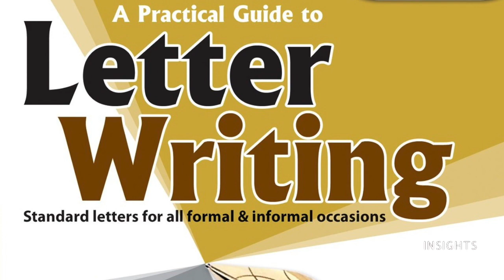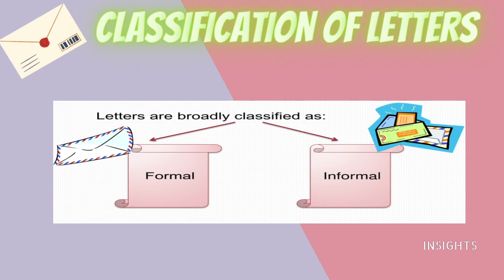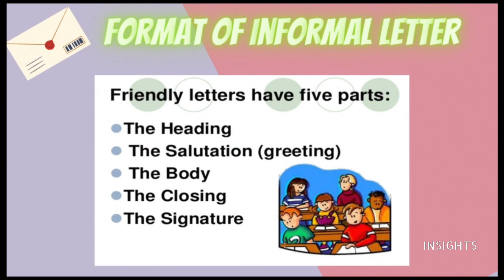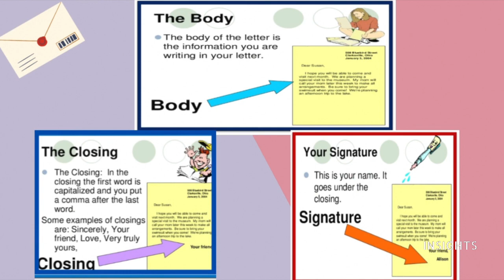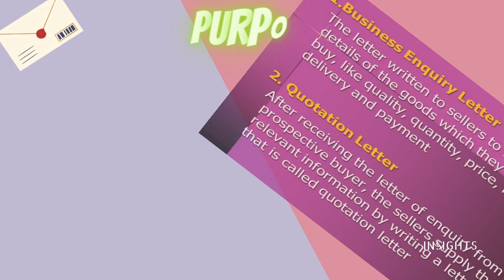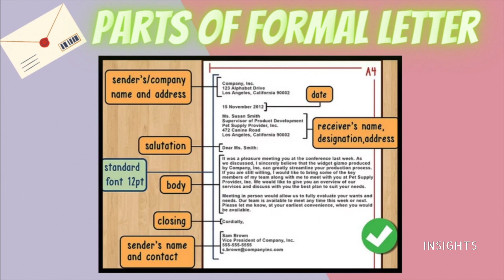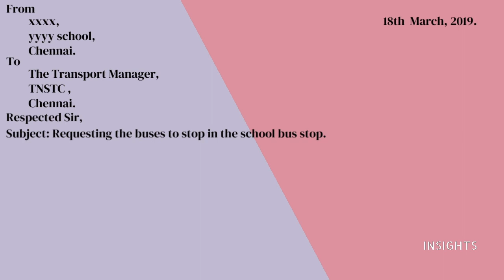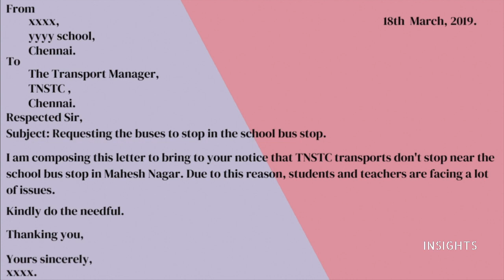LETTER WRITING- PRO TIPS- ENGLISH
Dear students, through this video I will be sharing pro tips for studying smart and not hard.These tips will help you to read faster, easily  and remember the content .Score more marks by following these techniques .

5/85, III Main Road, Otteri Extension, Vandalur, Chennai- 600 048

INSIGHTS

English,english, Letter writing  ,important question